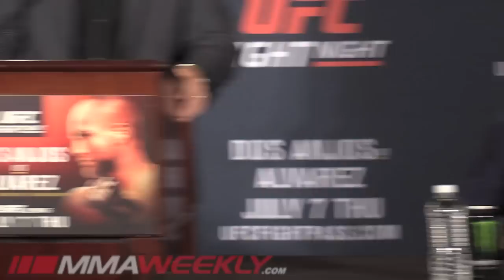UFC Fight Night 90: dos Anjos vs. Alvarez Post-Fight Press Conference (FULL)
Watch the full UFC Fight Night 90: dos Anjos vs. Alvarez post-fight press conference. Eddie Alvarez defeated Rafael dos Anjos in the night's main event to capture the UFC lightweight championship.